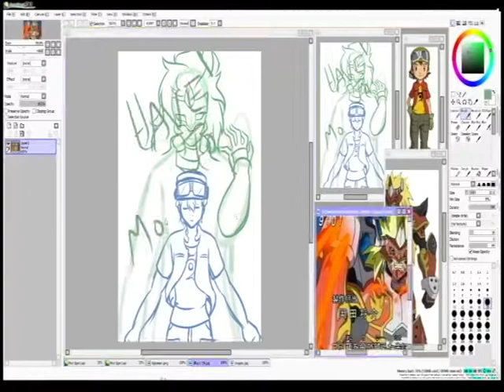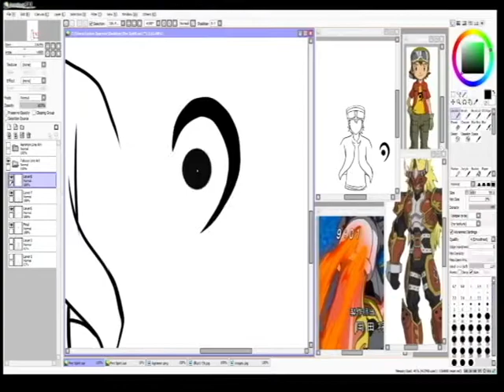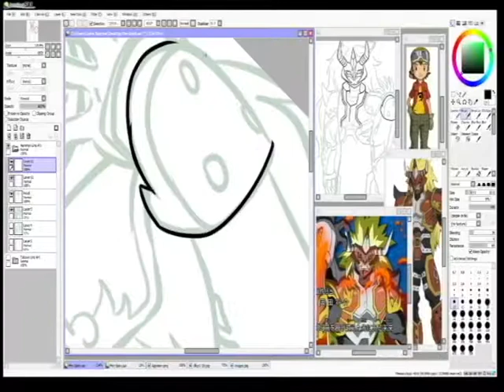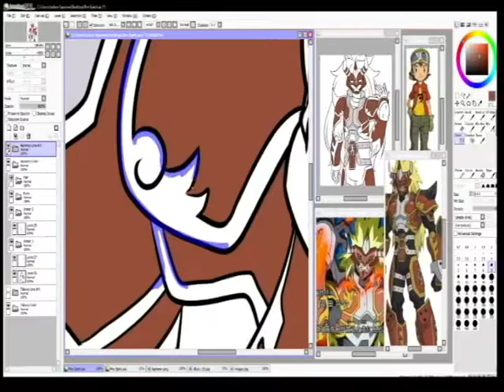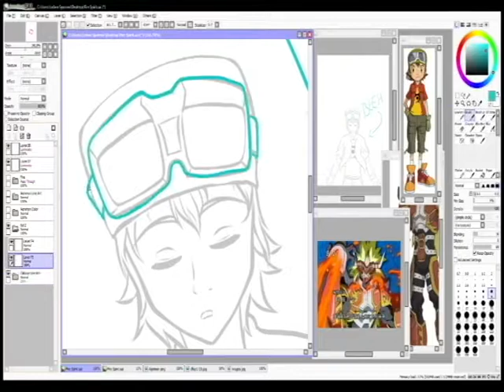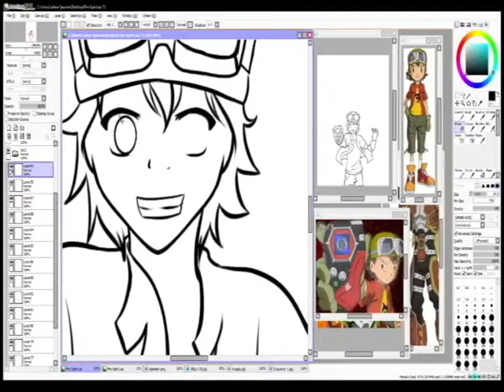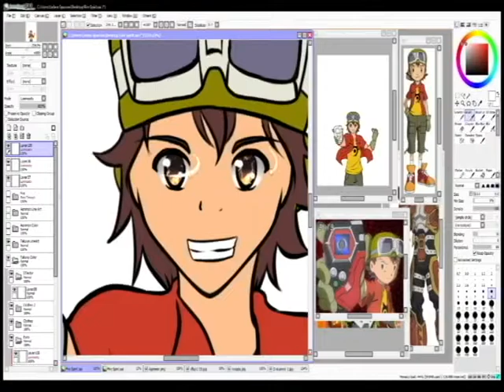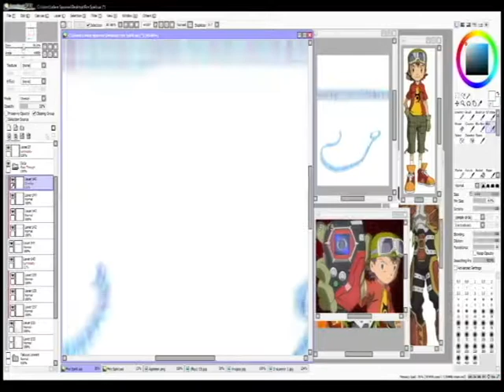Speed Paint: Fire Spirit (Digimon FanArt)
My second video! After 11 hours I finally finished it!  I'm incredibly happy with how Agnimon turned out but I redrew Takuya a couple of times because I just wasn't happy with him :/ I still feel he's lacking the determined look I intended to give him... oh well... Digimon Frontier foreva! Thinking of doing all the kids from frontier. we'll see. I don't really want to draw Junpei or Blitzmon XD;;; Maybe I'll just do everyone except Junpei lol (is that mean? I just don't like blitzmon's design of Junpei's costume...)

Total Time: 11 Hours
Art Program: Paint Tool SAI
Tablet: UGEE